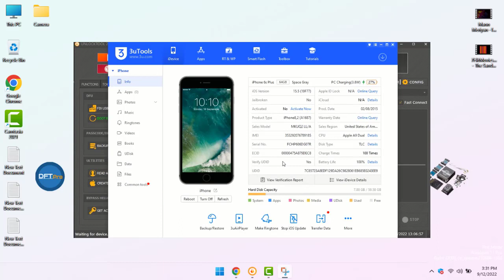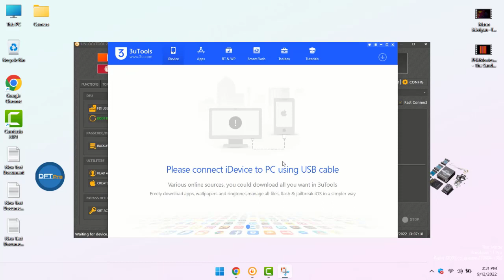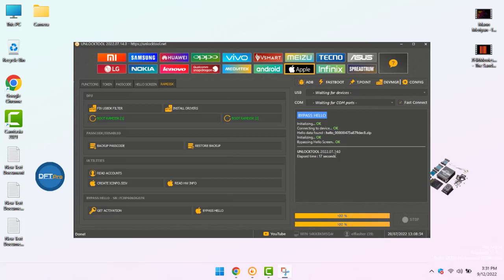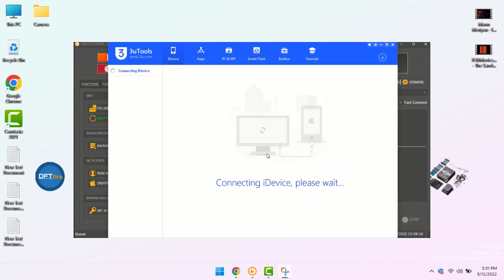iCloud Activation Lock iPhone 6S Plus#iphone